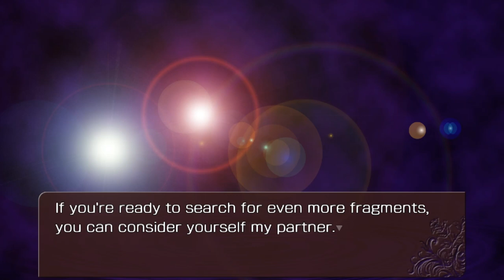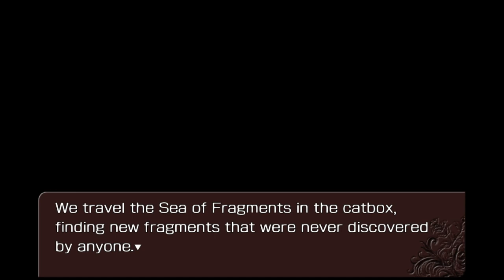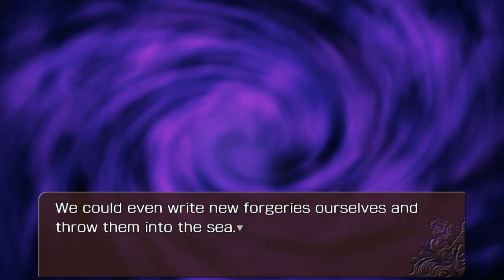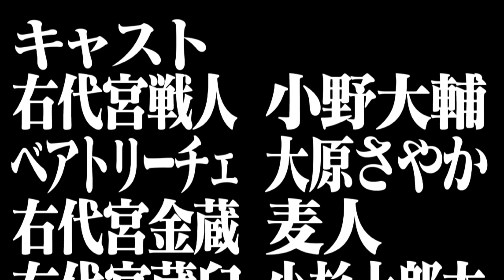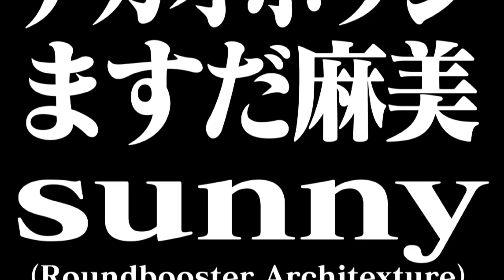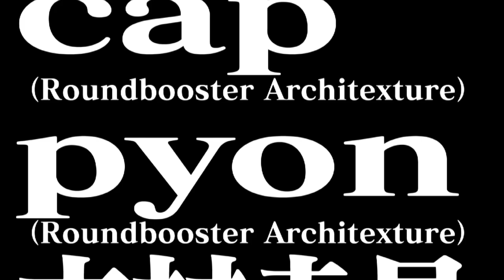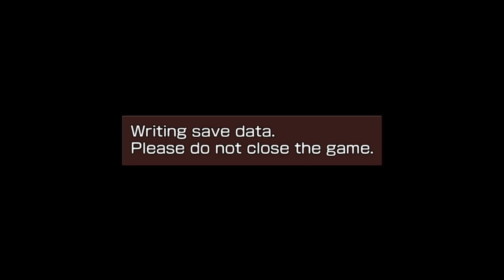POSTSCRIPT CONSOLE VERSION